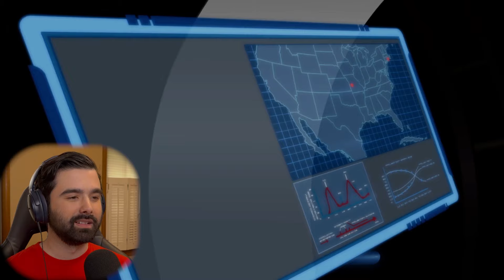Watching YOUNG JUSTICE Season 1 Episode 5 & 6 for the First Time! INFILTRATOR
YOUNG JUSTICE S1 E5-6 TV REACTION! Watch the ENTIRE Movie with me?

Upset over Superman's rejection, Superboy refuses to train with Black Canary. The team go up against an android who can mimic the powers of those around him. The team has to learn to accept their new teammate, Artemis, after she replaces Speedy. They must hurry though, as the League of Shadows is planning an assault on a research doctor.

FULL-LENGTH & EARLY ACCESS to ALL VIDEOS, NO WATERMARKED VIDEOS, SPECIAL REQUESTS, Videos with NO ADS! Thank you to those that choose to support me, so I can continue these videos!

HUGE Thanks to Patreons for making these videos possible!

*Feel free to use this reaction in any compilation but with credit*